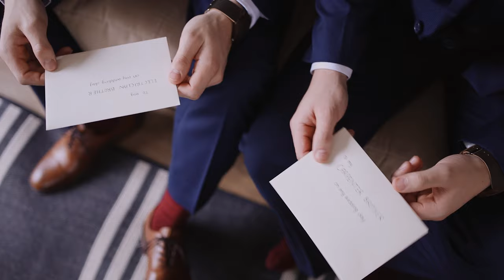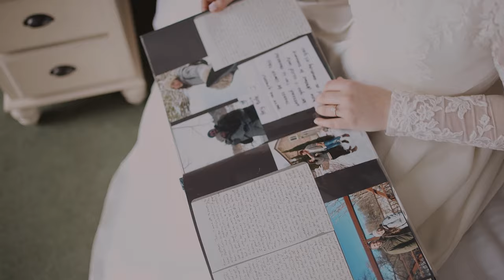Paul and Heidi's Wedding Film